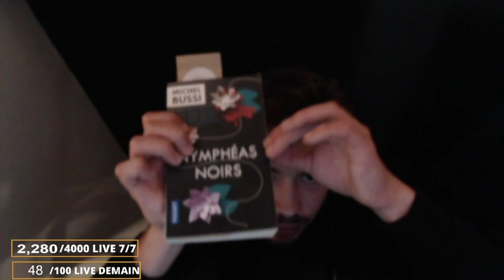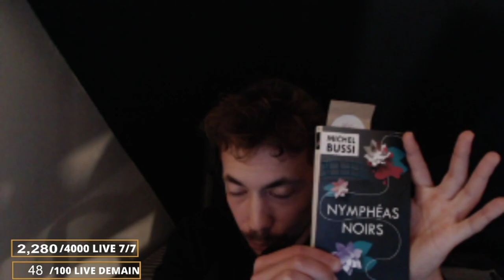ASMR Relax My first video in english whispering triggers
Our first date to relax in English, I can't wait to meet again for another relaxation session   😴😴

Designer code: SHAMPITV

The rules of chat:
Here are the rules in use on this chat, in order to maintain a good level of exchange and allow everyone to express themselves in a good mood!
Are forbidden :

-The sexist remarks
-Insults
- Racist comments
-Homophobic comments
A temporary ban can also be decided by moderation in the event of spam and trolls.